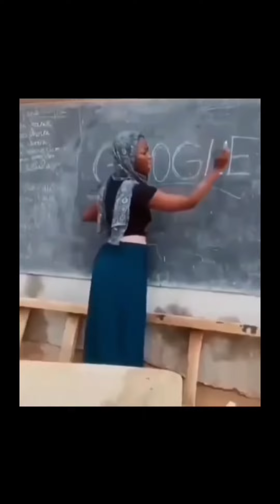【Shorts Comedy】Kacho Funny Videos 🥺🥺🥺 l KACHO Best TikTok September 2023